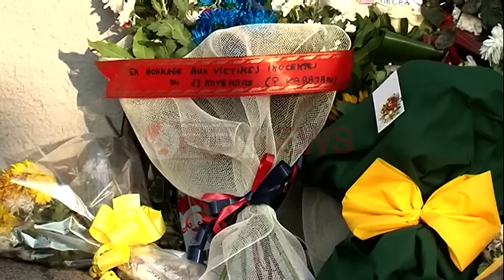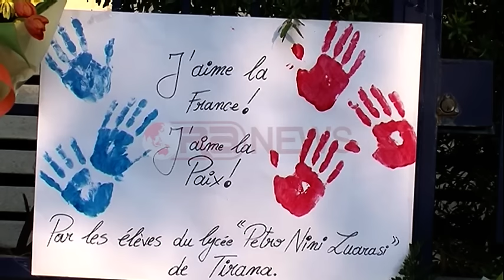Sulmi në Paris, Duka dhe Cana homazhe në Ambasadën franceze- Ora News- Lajmi i fundit-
Për të shprehur ngushëllimet për viktimat e sulmit terrorist në Paris ditën e premte në Ambasadën Franceze në Tiranë ishin mjaft personalitete të fushave të ndryshme në vend.